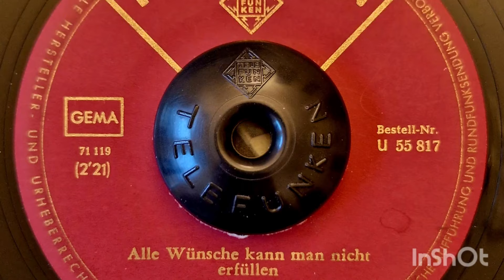Michael Holm: "Alle Wünsche kann man nicht erfüllen" (Telefunken 1965)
Played on my Telefunken 210 Hifi turntable from 1964